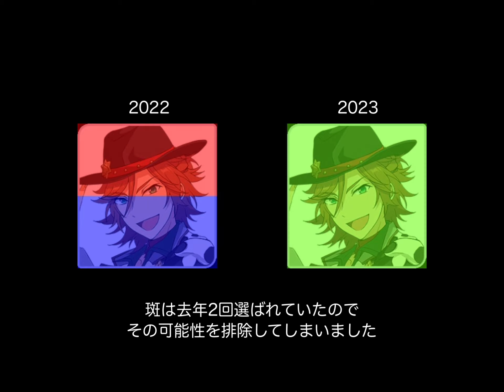🙏500💎リーチ🙏 (一攫千金！宝探し！2023) [あんスタMusic]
英智リーチ